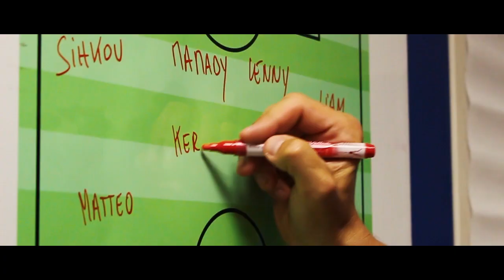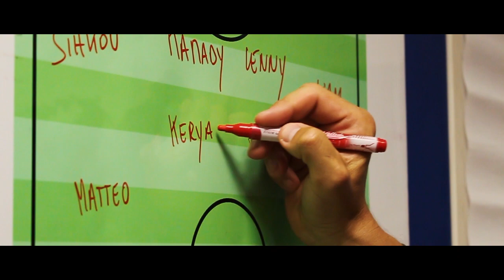#31 - MADEWIS Series du 17/08/18 - Episode 5 Team MADEWIS France U13 à Cannes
MADEWIS Series TV : voici l'épisode 5 des U13 à Cannes !

On like et on partage !!

6 épisodes au total, tous les mardi et vendredi !

Une aventure magique avec Sébastien Piocelle comme sélectionneur de la Team France MADEWIS Academy U13.

Une sélection faîte auprès de nos club100Premium.

Nos clubs amateurs ont beaucoup de talents et transmettent beaucoup à ces jeunes footballeurs : le respect, l'effort, le goût de vivre ensemble, de s'épanouir.

Ces jeunes formés dans nos clubs partenaires ont été exemplaire tout au long de cette aventure, une belle cohésion de groupe. Bravo à nos clubs partenaires

Le Groupe MADEWIS est un acteur majeur notamment dans le sport et l'eCommerce. Le Groupe MADEWIS équipe plus de 750 clubs amateurs et professionnels en France :

- des clubs de Ligue 1 et Ligue 2 dans le Football,
- des clubs de D1, D2, N1 dans le Handball,
- des clubs de DN1, DN2 et DN3 dans le Cyclisme...

Le Groupe Madewis travaille avec de très grands groupes internationaux ou entreprises locales grâce à notre atelier de production français : broderie, transfert sérigraphique, découpe, gravure laser, tampographie, doming, flocage, sublimation, impression numérique...